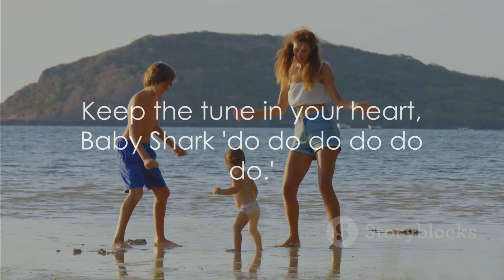Baby Shark Song | Baby Shark do do do Song - Nursery rhymes and Baby Song